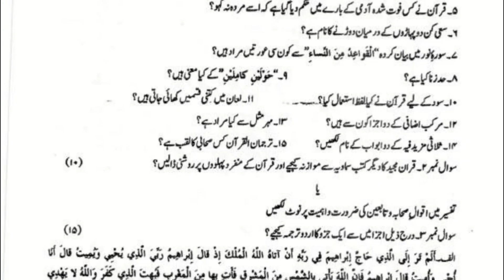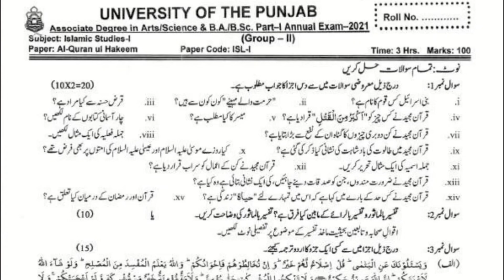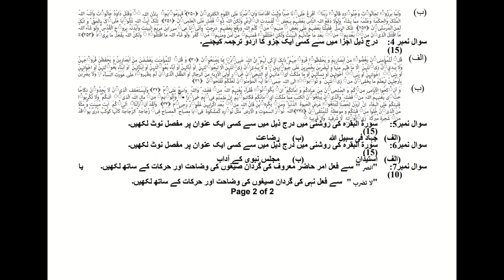BA Part 1 Islamic Studies Elective | Paper Pattern | Question Marks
ASSALAM-U-ALAIKUM !

you can find here updates about BA, BSC, ADP, MA, MSC, and new updates of Punjab University.

Core out comes of this video will be:
1- Paper Pattern
2- Question Marks
3- How to Solve Paper

For New updates and Exam preparation